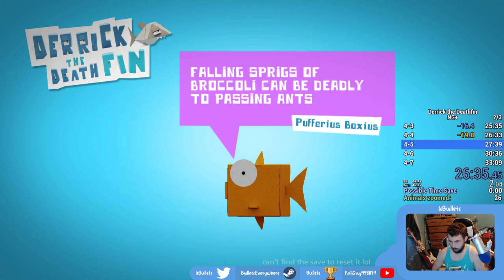Derrick the Deathfin Speedrun | isBullets | NG+ in 31:38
The 26th game of my speedrunning challenge! Derrick the Deathfin is a very lovely-looking game with the most tragic backstory of any shark game ever created. The narwhals are also demonic creatures in this game...

Leaderboards: [none]